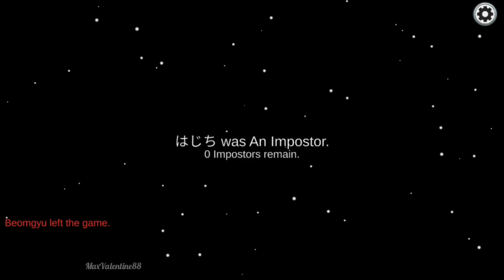Among Us | Extreme Win 27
Among Us